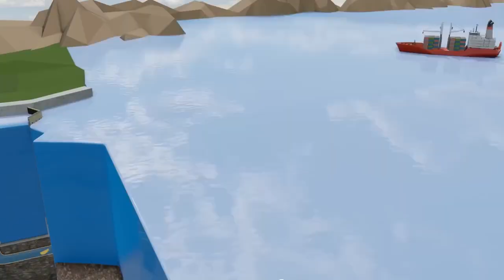El Canal de Panamá - Fabricando